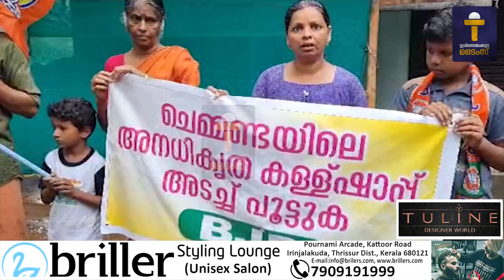പ്രധാന വാർത്തകൾ : ഇരിങ്ങാലക്കുട ടൈംസ് ന്യൂസ് - 06/07/2023